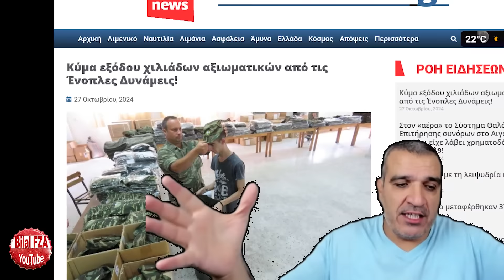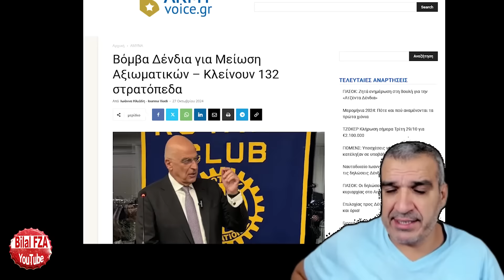sen ne yaptın Selçuk Bayraktar *Geri Üsse İniş Yapan Tekerlekli Füze!